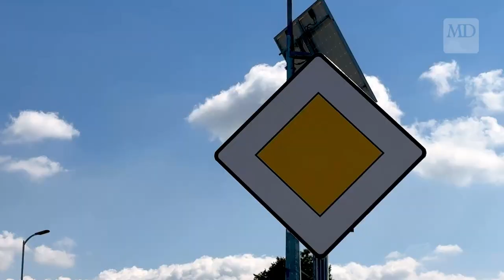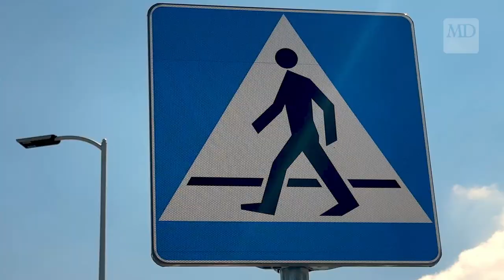Droga za 4 miliony oddana do użytku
Droga prowadząca do Ekologicznego Związku Gmin Działdowszczyzna ale i wielu dużych zakładów przemysłowych została wyremontowana. Inwestycja o wartości 4 milionów złotych została oddana do użytku. Więcej na